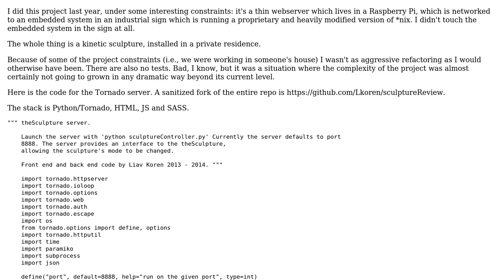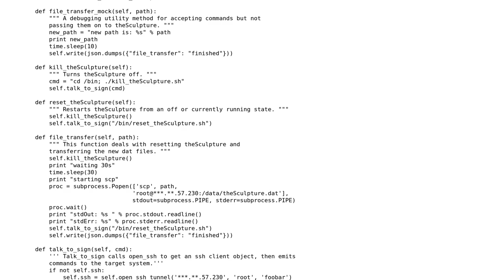Small, embedded full-stack web server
With thanks & praise to God, and with thanks to the many people who have made this project possible! | Content (except music & images) licensed under CC BY-SA | Music | Images & others | With thanks to user Sean Perry user LiavK user Jamal and the Stack Exchange Network Trademarks are property of their respective owners. You are responsible for your own actions.